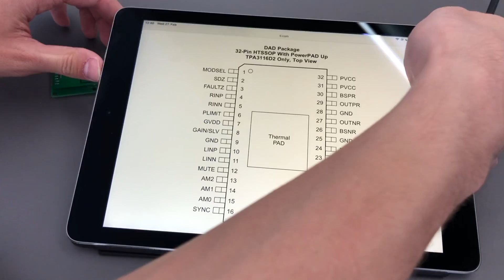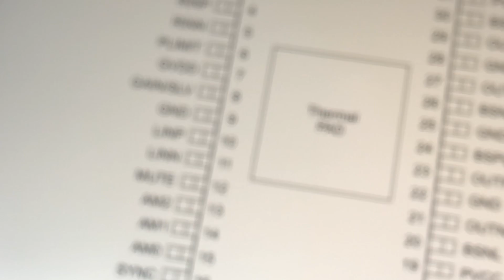Converting Amplifiers to have Differential Inputs - TPA3118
A relatively simple mod with fantastic results, which can be applied to almost all class D amplifiers, as most of them to seem to support a differential input.